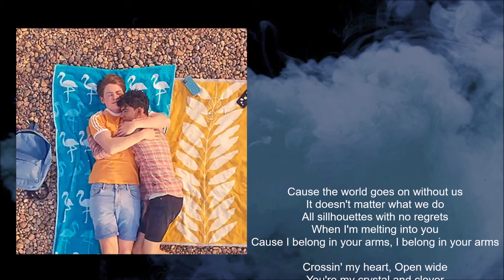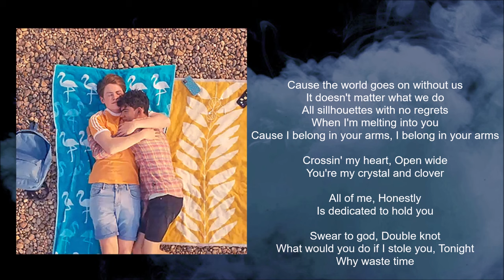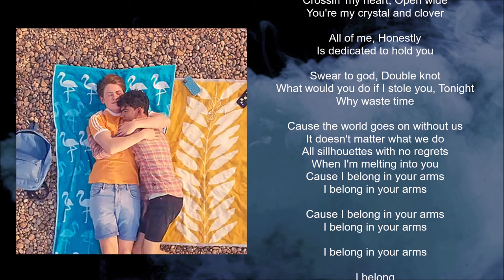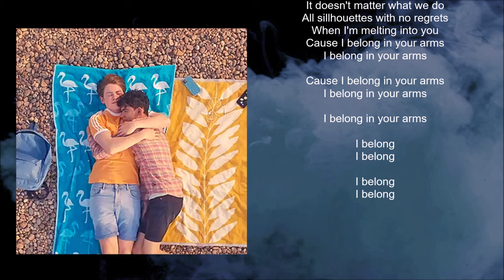Chairlift - I Belong In Your Arms (Photek Remix) (Lyric video) • Heartstopper | S1 Soundtrack